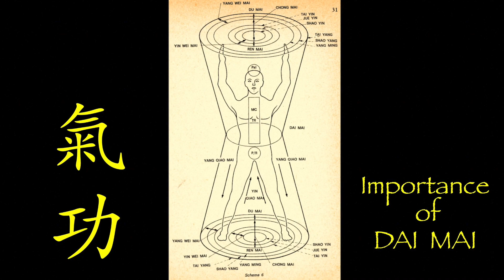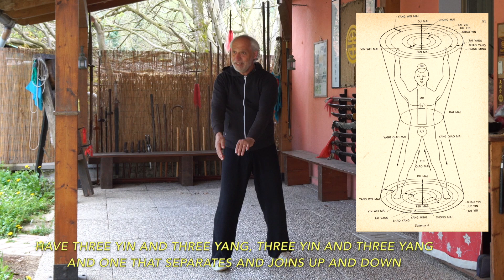氣功 QI GONG the importance of Dai Mai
There are Qi Gong exercises in which we beat the belly and lower back. Why do we do it? Energetically we are made like a bundle of wheat and, in the traditional Tuina massage, the beating technique is considered 補 Bu Tonifying, while the constant pressure technique is considered 瀉 Xie, Draining and Harmonizing.
IT: Vi sono esercizi di Qi Gong nei quali battiamo il ventre e la parte bassa della schiena. Perché lo facciamo? Energeticamente siamo fatti come un fascio di grano e, nel massaggio tradizionale Tuina, la tecnica del battere è considerata 補 Bu Tonificante, mentre la tecnica della pressione costante è considerata 瀉 Xie, Drenante e Armonizzante.